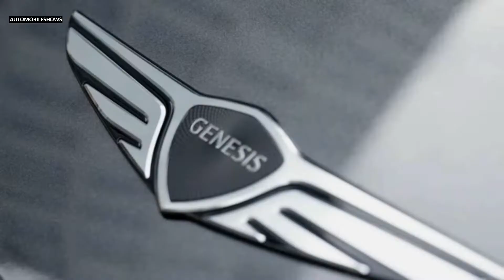2023 Genesis GV60 Premium RWD - Style, Exterior, Interior, Driving (Carbon Metal)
Hello everyone! This is about the video car show of 2023 Genesis GV60 Premium RWD (Carbon Metal). It is showing you of style, exterior, interior, driving video into that you will like it.

This is a vehicle auto show everyone. I’m posting the video of new vehicle to my channel for all of you to enjoy. I just so love on vehicles that's right I make my own combination video of the cars appearance and driving action. This video is just a combination of how the car driving look like. They look fantastic and very powerful car in the latest 2022 from the Genesis. I hope you will like it.
Sources are gotten from the internet, Audio: “Hear the Noise”